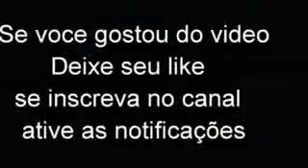🎶TOADA BOI SALGADINHO🎵/SOU UM BOI CHEIO DE CIÊNCIA...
🔥SE INSCREVE❗

          🔴CANAIS PARCEIRO🔴
                 ❗ CRÉDITOS ❗
BOM VAQUEIRO ⤵️

VITINHO DIVULGAÇÕES ⤵️